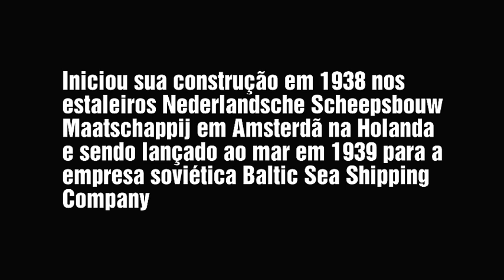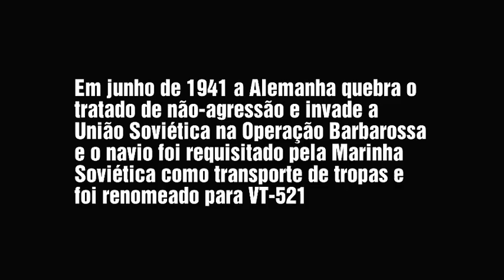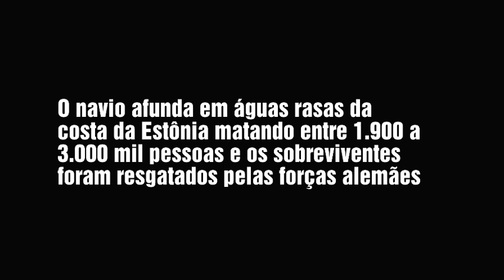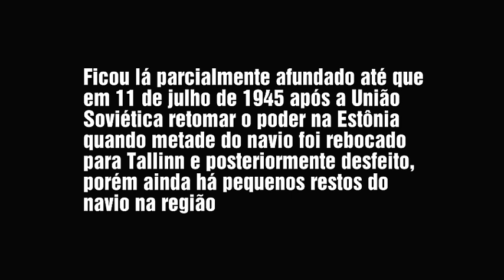SS IOSIF STALIN - UM DOS MAIORES NAUFRÁGIOS DA HISTÓRIA